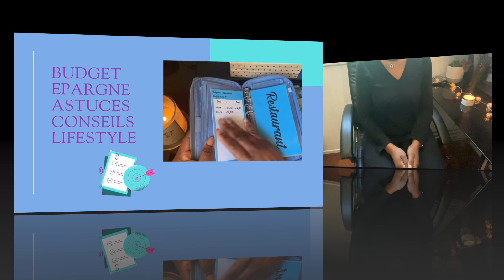COMMENT EPARGNER FACILEMENT TOUS LES MOIS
Quelques conseils pour économiser si vous avez des difficultés.

Hellooo, je suis mimi j'ai une quarantaine d'années, je suis mariée, maman de deux jeunes de 13 et 18 ans, je partage avec vous mes astuces et conseils sur ce qui touche, au budget, aux finances, à l'épargne mais surtout aux économies.